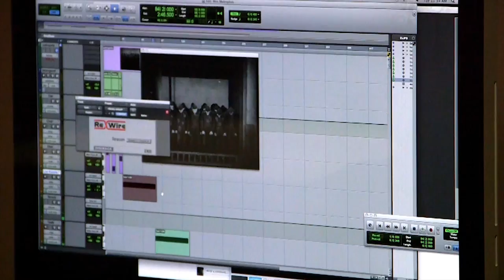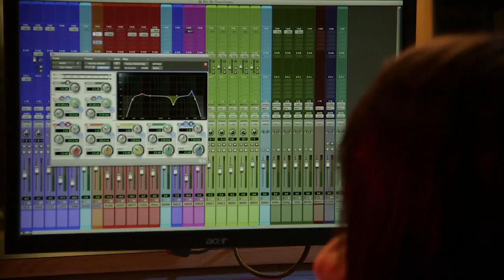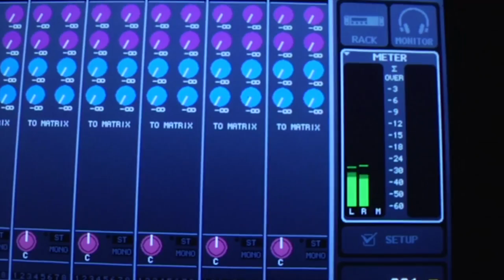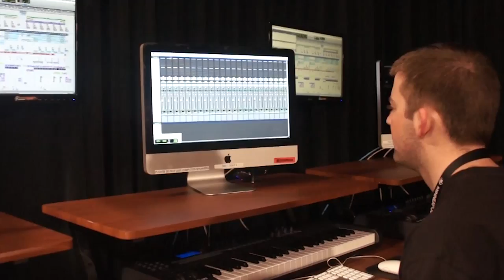Audio and Recording Arts - Minneapolis Media Institute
Learn recording from the inside out, with a focus on studio recording, live sound, and post production.  See how Minneapolis Media Institute can help you launch a new career in the world of recording!